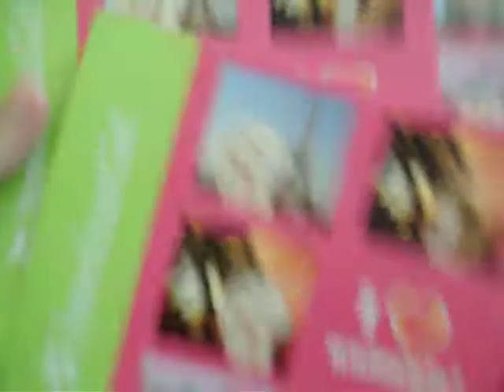EVERYTHING INCLUDING LANIE!!!!!! part 3